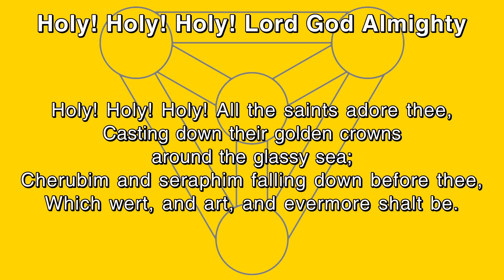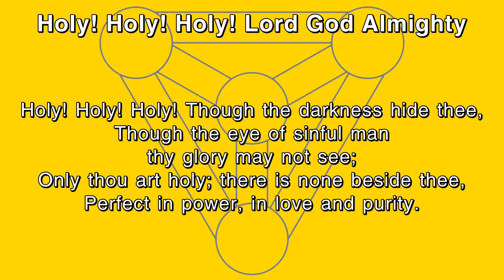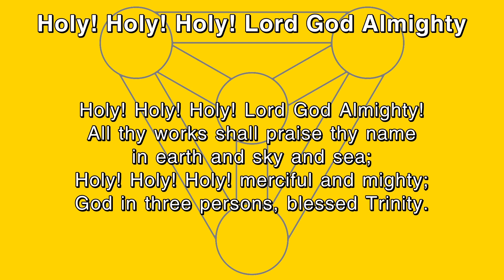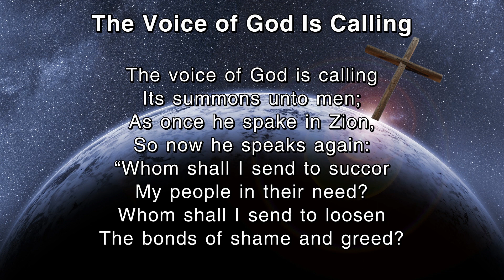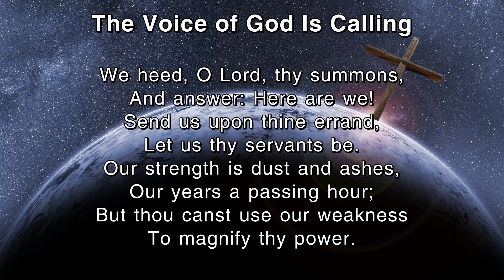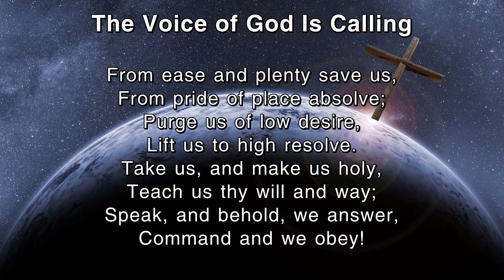Sunday Scripture Readings+ (CLASSIC) - 2024-05-26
All scriptures KJV.
Isaiah 6; Psalm 29; Romans 8.12-17; John 3.1-17